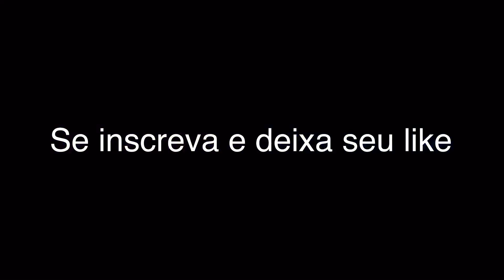Como limpar zinabre, ferrugem muito fácil e barato.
Muitas das vezes deixamos algumas ferramentas guardada e acaba enferrujando dificultando e podendo até fazer mal para saúde.
 Nesse vídeo irei ensinar como resolver esse problema e com custo muito barato

Nesse vídeo usei 12 limões e me custou R$5.00
 Rendeu 500 ml de limão puro.
Recomendo que não misture nada use apenas água.

O tempo para remoção é de no mínimo 12 horas quanto mais tempo deixar mais limpo vai ficar

Comente nos comentários o que você usa para tirar ferrugem de uma forma barata